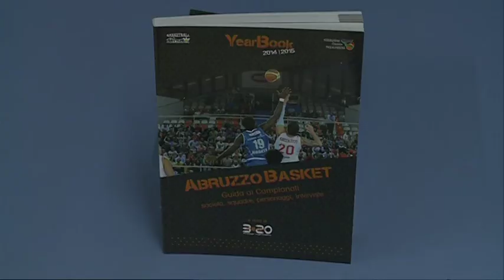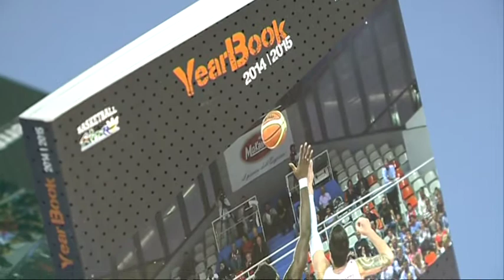Abruzzo Basket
Presentato questa mattina a Pescara presso la sede del Coni "Abruzzo Basket", la prima guida ai campionati di pallacanestro dove militano le formazioni abruzzesi. Uno strumento utile agli appassionati della palla a spicchi